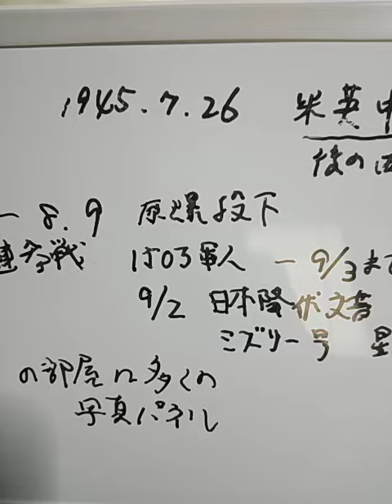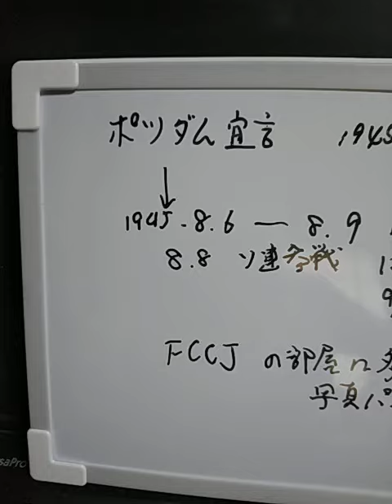憲法記念日は亡父の命日。それで憲法の話をします⑬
憲法記念日は亡父の命日。それで憲法の話をします⑬「終戦記念日」日本では8月15日だが国際的には9月2日の降伏文書受諾日だ。ミズリー号の上には星条旗のみ掲げられた。FCCJ（日本外国特派員協会）の部屋にはこれらの写真が多く掲げられていた。9月2日